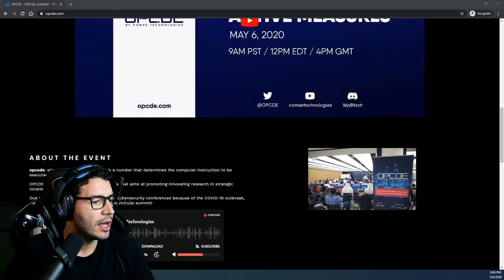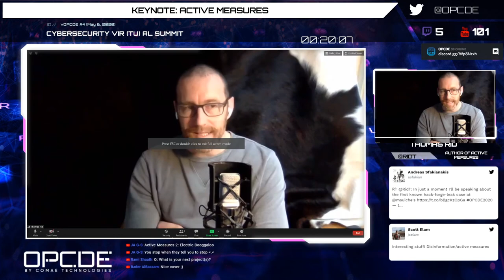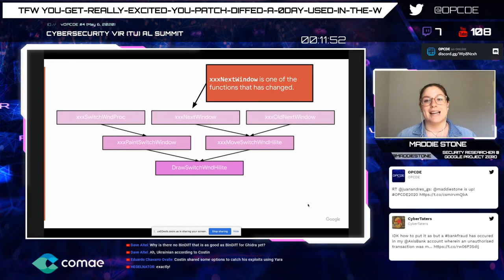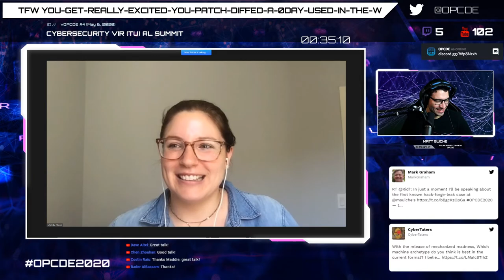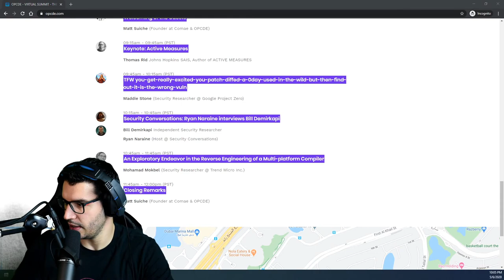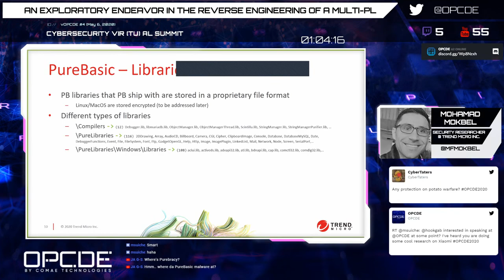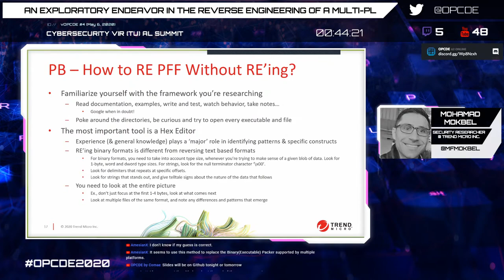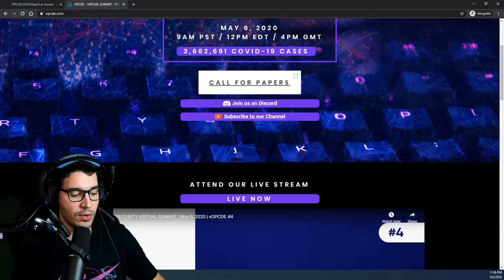vOPCDE #4 | May 6, 2020 | Active Measures, Win32k 0days in the wild, becoming a hacker and reversing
THE VIR(TU)AL SUMMIT OF THE CYBERSECURITY CONFERENCE OPCDE
The Future of Cybersecurity

9:00am - 9:15am (PST)
Welcoming of the Guests
Matt Suiche (Founder at Comae & OPCDE)

09:15am - 09:45am (PST)
Keynote: Active Measures
Thomas Rid (Johns Hopkins SAIS, Author of ACTIVE MEASURES)

09:45am - 10:15am (PST)
TFW you-get-really-excited-you-patch-diffed-a-0day-used-in-the-wild-but-then-find-out-it-is-the-wrong-vuln
Maddie Stone (Security Researcher @ Google Project Zero)

10:15am - 11:00am (PST)
Security Conversations: Ryan Naraine interviews Interview of Bill Demirkapi
Bill Demirkapi Independent Security Researcher
Ryan Naraine (Security Strategy @ Intel)

11:00am - 11:30am (PST)
An Exploratory Endeavor in the Reverse Engineering of a Multi-platform Compiler
Mohamad Mokbel (Security Researcher @ Trend Micro Inc.)